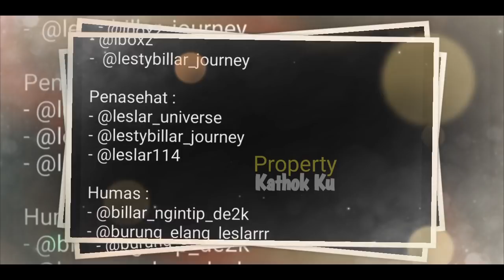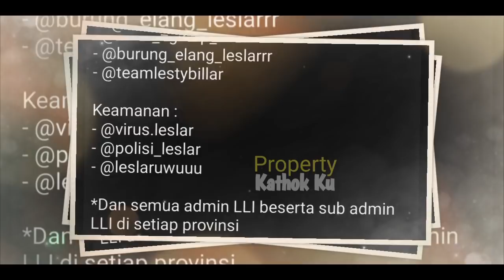SO SWEET ‼️ Lesti Billar Resmikan FANS BASE LESLAR❓Rizky Billar Jadi BENDAHARA❓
Jangan Lupa: _
Thankz!!..